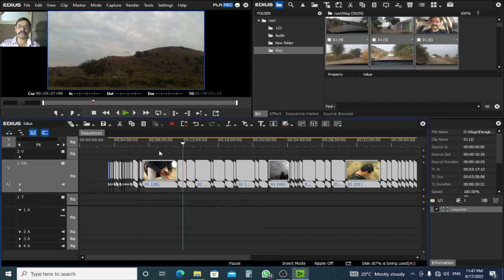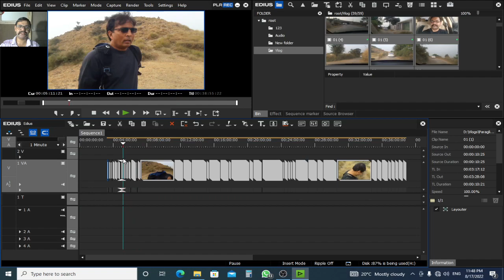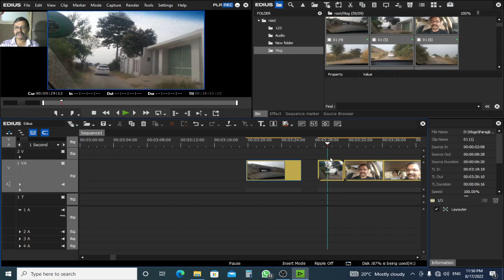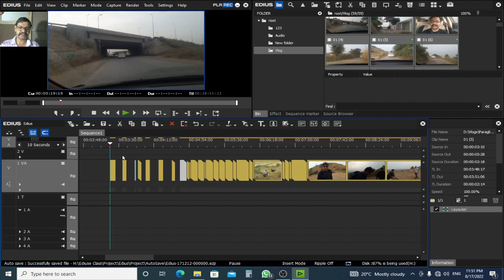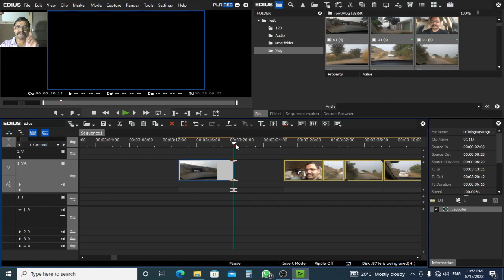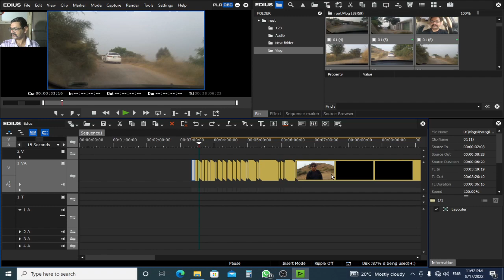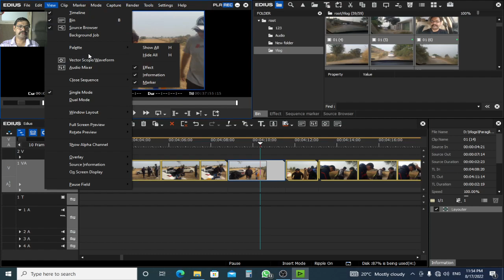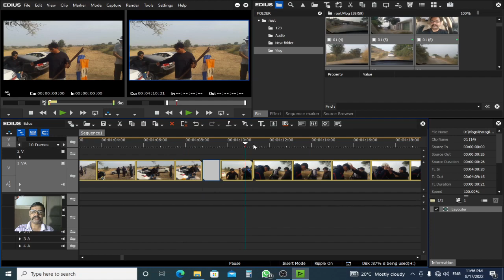Edius Grass Valley Complete Course for Beginner to Advance | Color Correction in Edius | Class 3